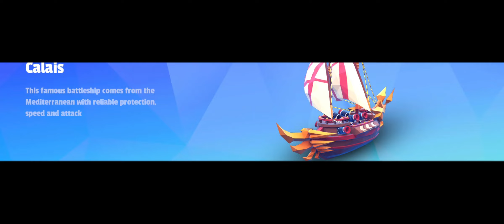Fleet Arena - Piratas vs Valhalla - PvP Battle At Sea - IOS / Android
FLEET ARENA BATTLE
CAPTURE MODE

PIRATAS VS VILAHALLA

🔵Yupitsm 🔵king basil 🔵sir mint 🔵Plumaalwind🔵#1 Bullshit
🔴No mercy 🔴Mogul 🔴Pastafari 🔴Podrum 🔴Wardog